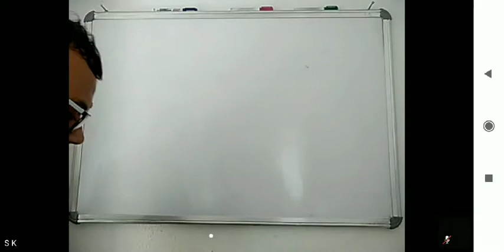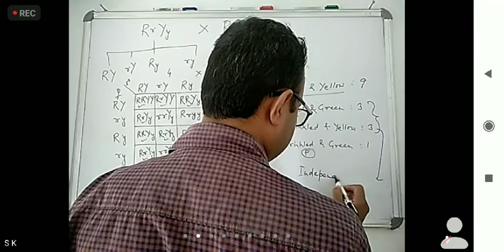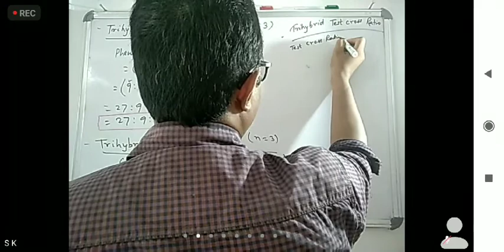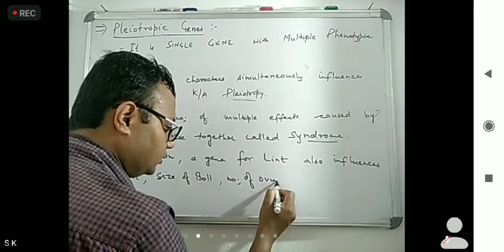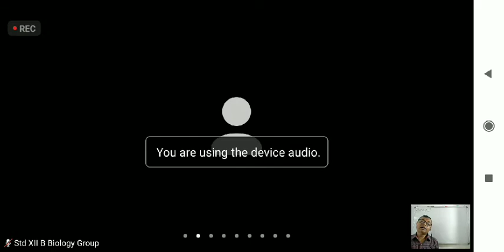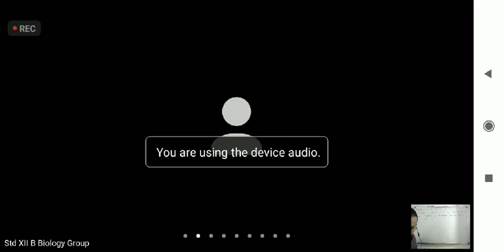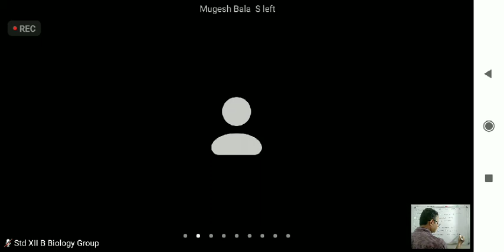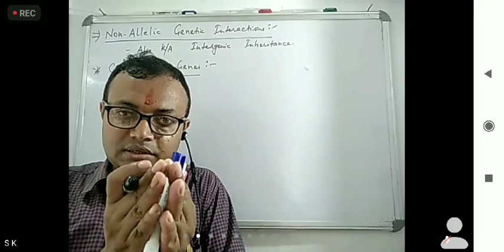principle of inheritance and variation Part 8